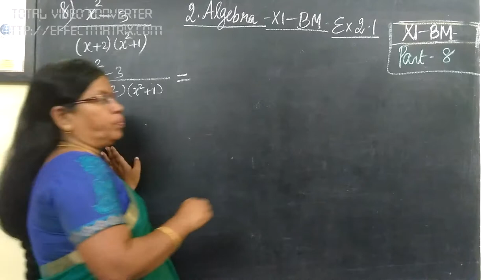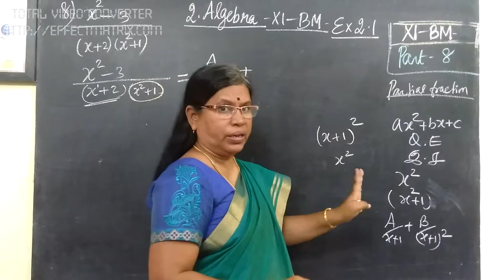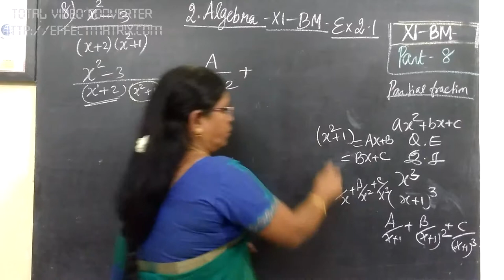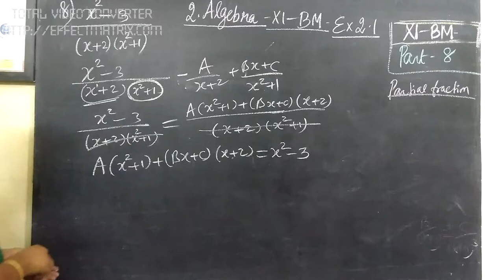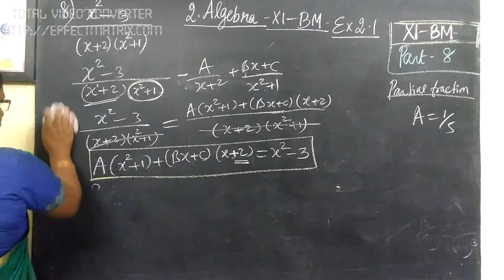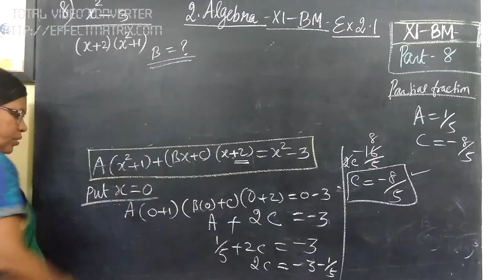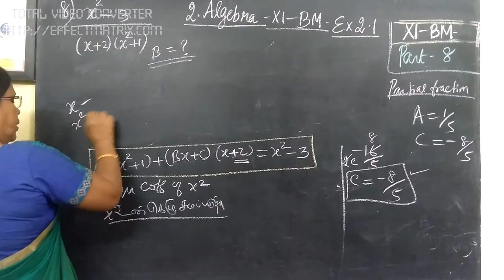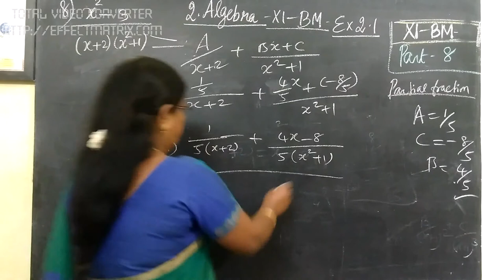11 BM [8] Ex-2.1- 8 Trigonometry Gomathidharmarajan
11 BM [8] Ex-2.1- 8 Trigonometry c